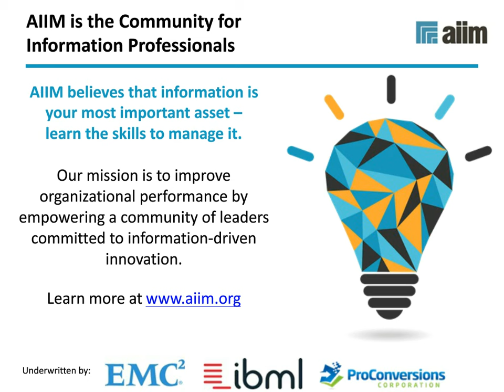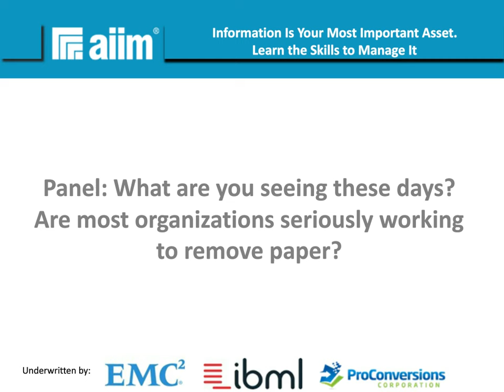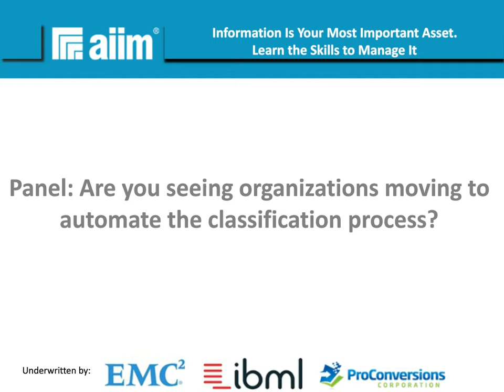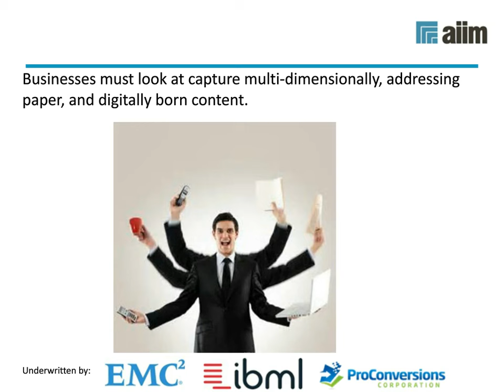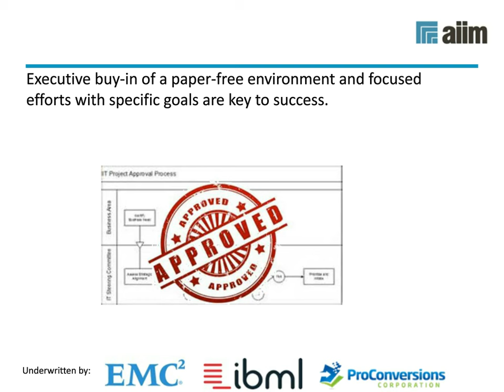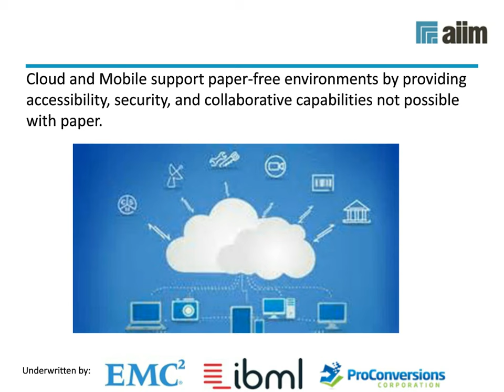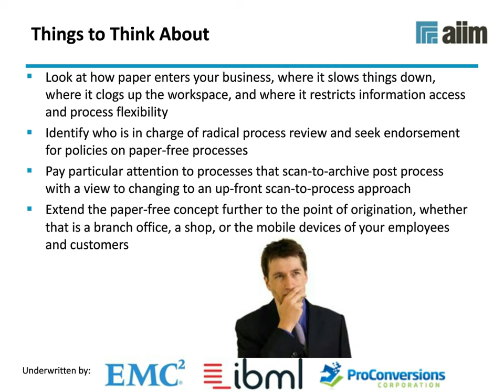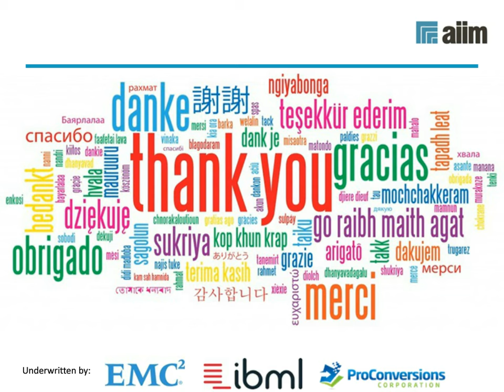How Paper-Free Can Help You Find What You Need When You Need It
A filing cabinet isn't easily searchable when things are out of place. All this paper can lead to us having to play ‘Document Detective’. Put away the magnifying glass and realize the benefits of going paper-free.